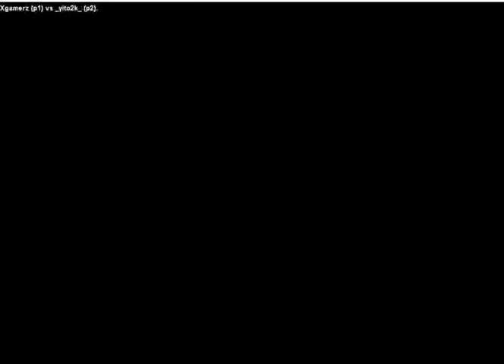FTX - Xgamerz (Honda) vs. yito2k (Dhalsim) - 03/10/2018